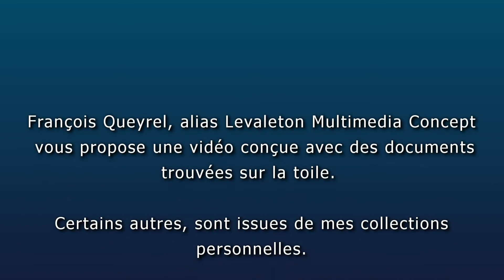IL ETAIT UNE FOIS MARCEL PAGNOL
Marcel Pagnol est un écrivain, dramaturge, cinéaste et producteur français, né le 28 février 1895 à Aubagne (dans les Bouches du Rhône), et mort à Paris le 18 avril 1974.
Il devient célèbre avec Marius, pièce représentée au théâtre en mars 1929.
Il fonde à Marseille en 1934 sa propre société de production et ses studios de cinéma, et réalise de nombreux films avec les grands acteurs de la période (en particulier Raimu, Fernandel et Pierre Fresnay), dont Angèle (1934), Regain (1937) et La Femme du boulanger (1938).
En 1946, il est élu à l'Académie française.
Après 1956, il s'éloigne du cinéma et du théâtre et entreprend la rédaction de ses Souvenirs d'enfance avec notamment :
La Gloire de mon père et Le Château de ma mère.
Il publie enfin, en 1962, L'Eau des collines, roman en deux tomes : Jean de Florette et Manon des Sources, inspiré de son film Manon des sources, réalisé dix ans auparavant et interprété par Jacqueline Pagnol.

Biographie.
Marcel Pagnol est le fils de Joseph Pagnol (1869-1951), instituteur à Aubagne depuis 1889, laïque et républicain, et d'Augustine Pauline Henriette Lansot (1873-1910), couturière à la santé fragile et de confession catholique.
Il est l'aîné de trois autres enfants : Paul Pagnol, né en 1898, Germaine, née en 1902 et René, né en 1909.
Un frère aîné, Maurice, né le 2 avril 1894 et mort le 18 août de la même année, ne sera jamais mentionné dans l'histoire familiale.